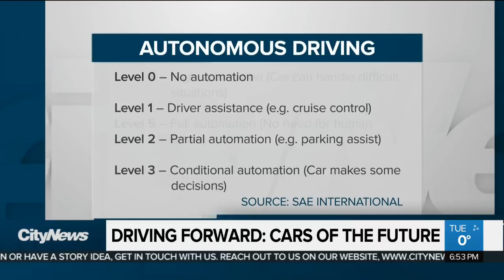Driving forward: Are we ready for the cars of the future?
"Frankly, the future is going to be electric. The future is going to be autonomous, and only certain companies will be there," said GM's David Paterson.